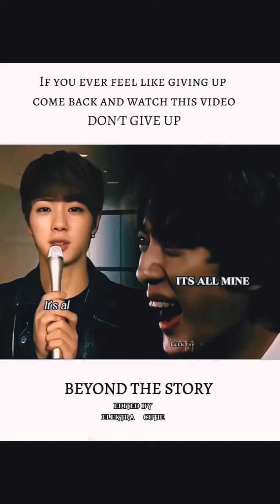BTS funny moments....🤣🤫😹BTS tiktok edit compilation..💕😘🥰shortvideo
BTS tiktok edit compilation..💕😘🥰
BTS tiktok Hindi songs